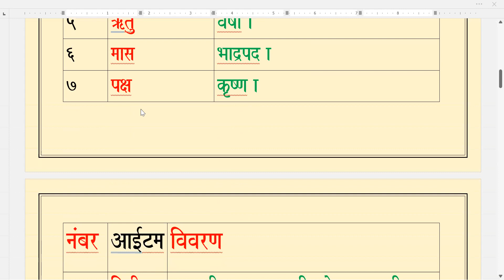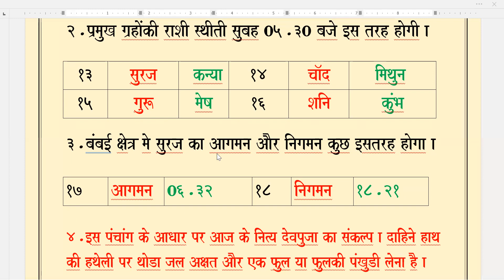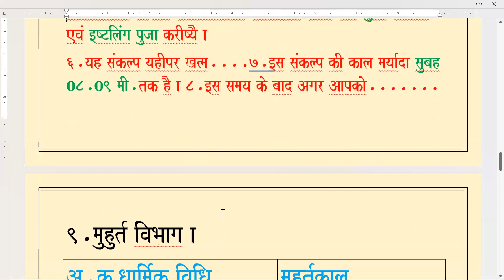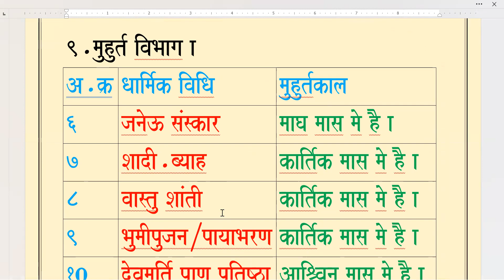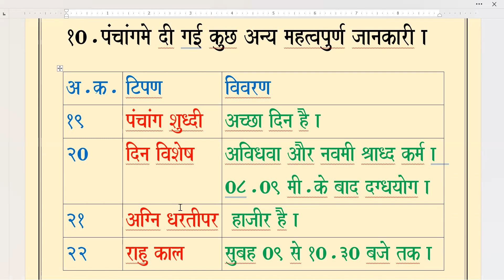पंचांग कल का / शनिचर / ता. ०७.१०.२०२३.